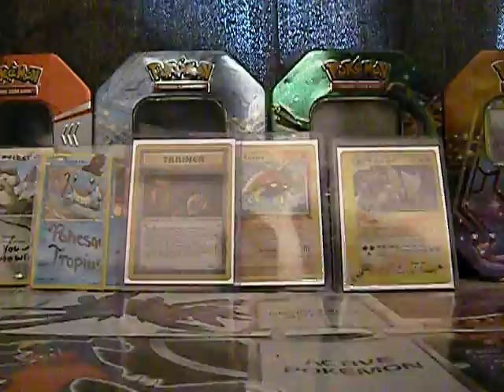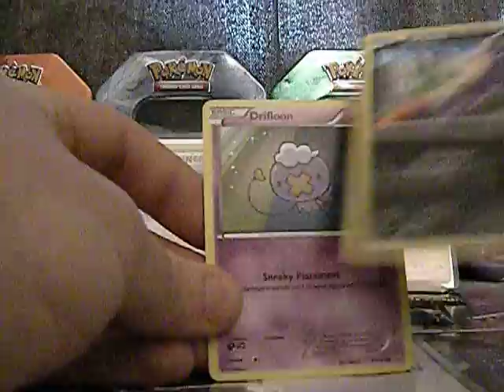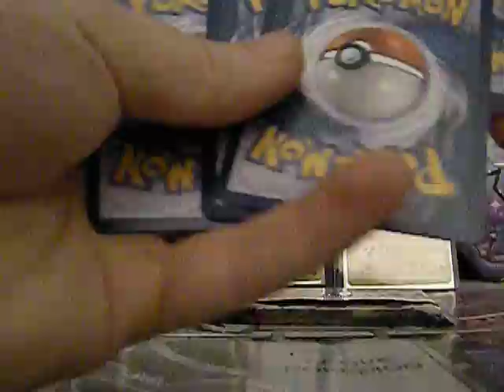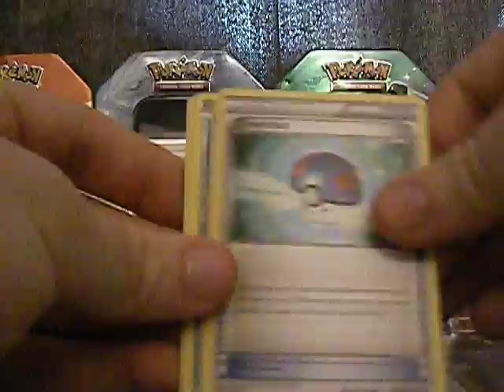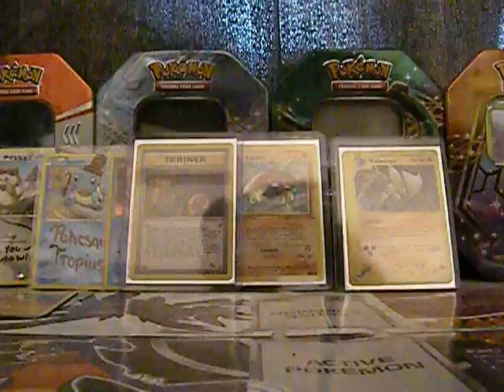Pokesuars Kabutops keldeo tin opening